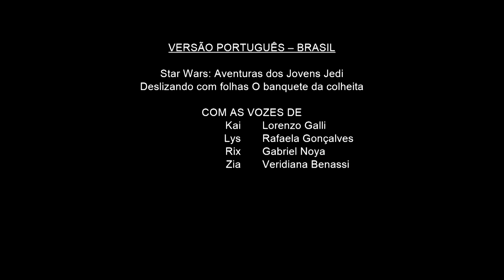STAR WARS | AVENTURAS DOS JOVENS JEDI | Episódio Completo | O Banquete da Colheita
Kai, Lys e Nubs ajudam Fiosa e seu pai a se prepararem para um grande festival em seu planeta.

Tudo isso e muito mais. Já disponível no Disney+.

Clique no botão INSCREVER-SE para ser avisado dos novos vídeos do Disney!